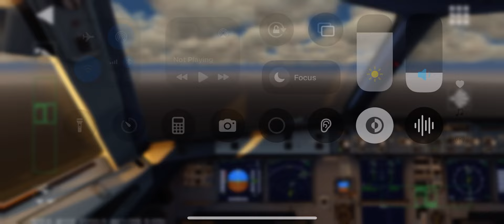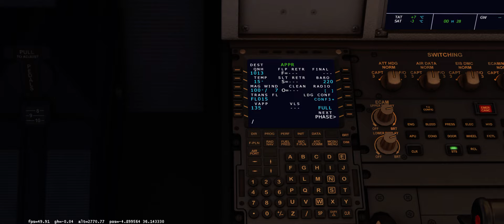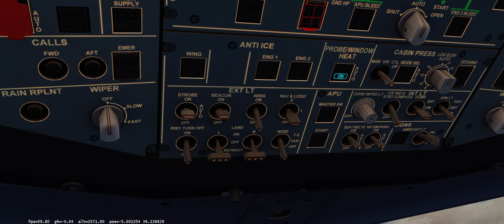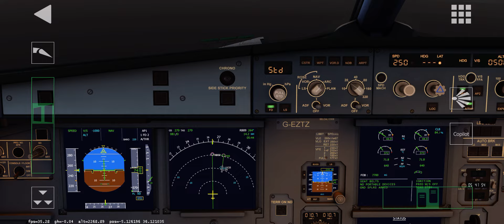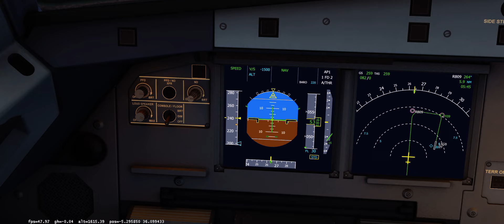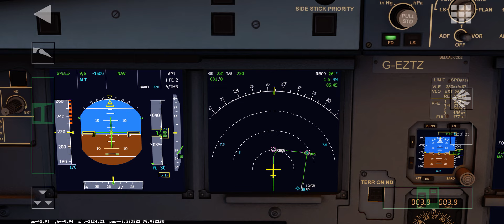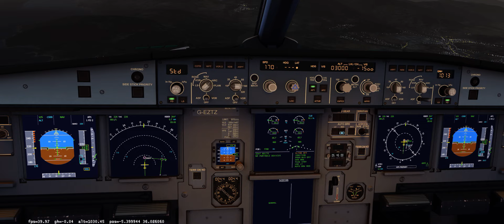Arrival & approach into Gibraltar(A road that crosses a runway) | AEROFLY FS Global Easyjet A320